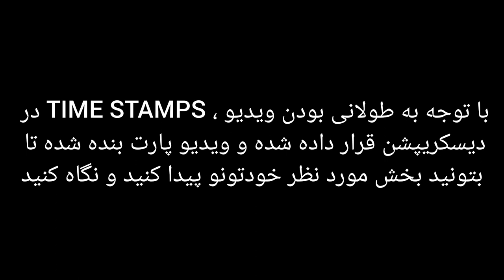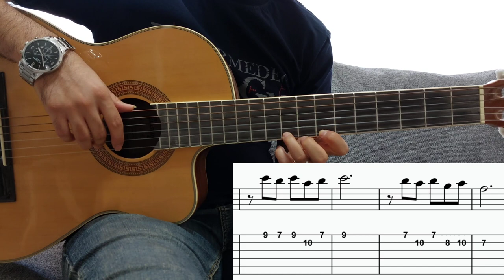آموزش گیتار | آموزش تنهاترین عاشق با گیتار | به همراه نت و تبلچر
آموزش گیتار : آموزش مبتدی آهنگ تنهاترین عاشق فریدون فروغی همراه نت و تبلچر
چنلو سابسکرایب کن قراره کلی آهنگ محبوب با گیتار بهت یاد بدم❤️

در این جلسه از آموزش گیتار پاپ ، آموزش آهنگ تنهاترین عاشق فریدون فروغی با گیتار رو داریم به همراه نت و تبلچر

🔴قبل دیدن ویدیو حتما بحث "شمارش نت ها" و "درک ریتم" رو نگاه کن

⚠️برای ضبط این ویدیو زمان زیادی صرف سده ممنون میشم با لایک و کامنت های قشنگتون بهم انرژی بدید که آموزشو با قدرت ادامه بدم 🙏

آهنگ تنهاترین عاشق فریدون فروغی در واقع آهنگ Home از Ravi هست

این آهنگ (انگار دستام سرد سردن ) فریدون فروغی رو من سعی کردم تو دو بخش مبتدی و حرفه ای و البته به همراه نت و تبلچر به شما آموزش بدم

🔵شما میتونید بقیه آموزش های گیتار بنده رو در پلی لیست "آموزش گیتار" مشاهده کنید

⏱️time stamps :
0:00 intro
0:37 پیشنیاز های یادگیری نوازندگی با نت و تبلچر
0:52 بخش اول (تنهاترین عاشق فریدون فروغی)
3:21 بخش دوم (تنهاترین عاشق فریدون فروغی)
5:03 بخش سوم (تنهاترین عاشق فریدون فروغی)
6:24 بخش چهارم (تنهاترین عاشق فریدون فروغی)
8:20 اجرای کامل (تنهاترین عاشق فریدون فروغی)
9:19 سخن پایانی